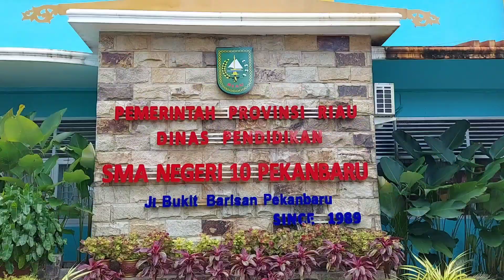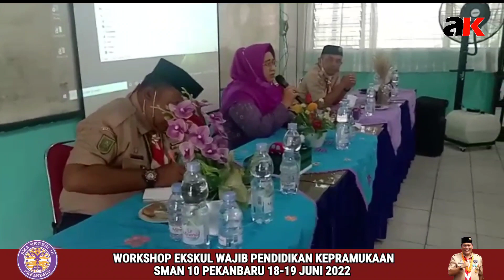SMAN 10 PEKANBARU // workshop ekskul wajib pendidikan kepramukaan, hari pertama 15-6-2022